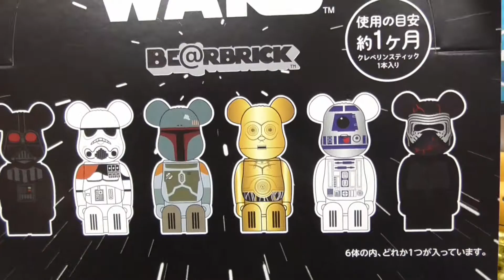【スターウォーズ】のベアブリック クレベリンを１BOX購入＆開封してみた！ UNBOXING & REVIEW 2020【starwars】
フィギュアコレクター歴25年のTERUが気になったフィギュアを紹介します。フィギュアに詳しい人、詳しくなりたい人は必見です！
今回はスターウォーズベアブリック　クレベリンです。
あとFRAGMENTもあります。